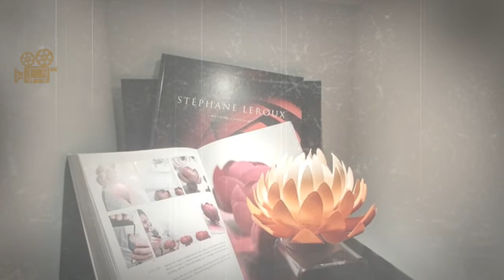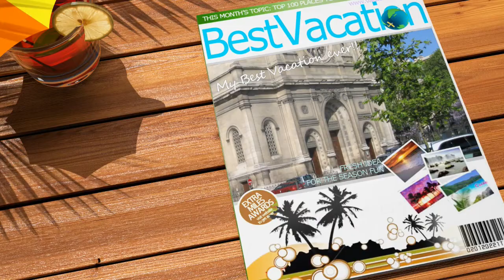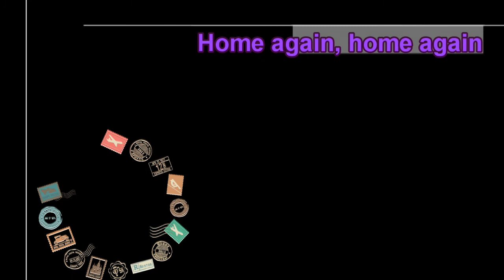France 2nd Draft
Second rough draft of our vacation video from France. The music is Rhapsody in Blue from 'An American in Paris' by George Gershwin and performed by Leonard Bernstein.